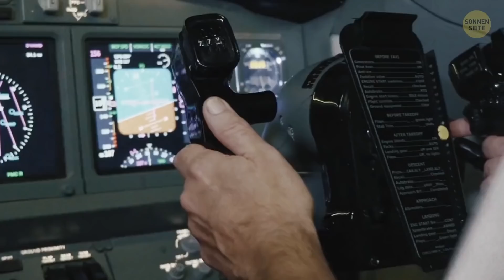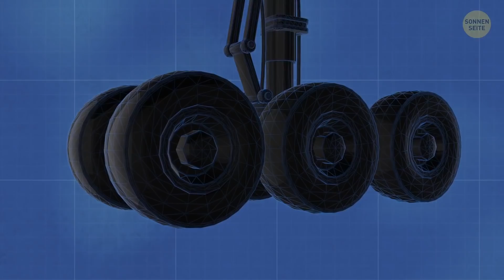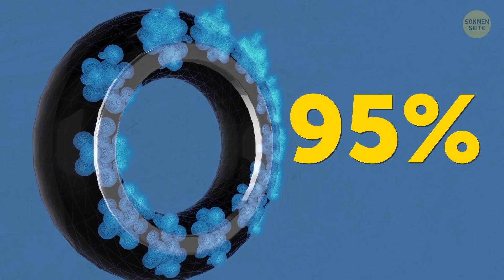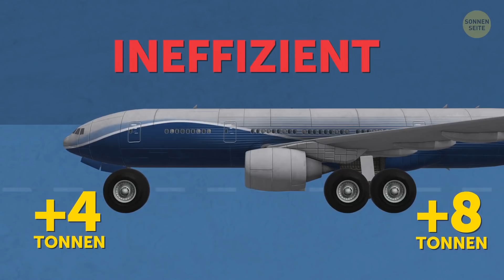Wie ein riesiges Flugzeug auf kleinen Reifen landen kann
Flugzeuge sind etwas Mysteriöses: unfassbar schwere Metallgiganten am Himmel, nicht nur proppenvoll mit Leuten, sondern auch aller möglichen Elektronik Aber schau dir doch mal die Reifen im Vergleich zum Flugzeug an – die sind winzig! Wie halten die all das Gewicht und Tempo aus?
Okay, schauen wir uns mal an, was passiert, wenn ein Flugzeug sich zur Landung bereit macht. Sämtliche der 300 Tonnen berühren noch immer bei 270 km/h den Boden. Stell dir ein voll möbliertes zweistöckiges Haus vor, das pfeilschnell auf den Boden zurast – das muss ein Aufprall sein! Und trotzdem platzen diese kleinen Reifen nicht unter diesem enormen Druck?

TIMESTAMPS:
Wieso Piloten vor der Landung die Flugzeugnase in den Himmel richten 1:17
Was ist in den Flugzeugreifen? 2:21
Und was macht sie so stark? 3:54
Was passiert, wenn einer der Reifen ausfällt 4:20
Wieso Flugzeugreifen so winzig und dünn sind 5:34
Aquaplaning 7:20

SUMMARY:
- Kurz vor der Landung müssen Piloten die Flugzeugnase in den Himmel richten, damit sie die Maschine nicht abwürgen.
- Um einen Flugzeugreifen zu machen, verwenden Hersteller eine Mischung aus verschiedenem Kunstkautschuk. Der macht die Reifen so stark, dass sie locker mit einer 38-Tonnen-Ladung umgehen können.
- Die Reifen sind mit Stickstoff gefüllt. Der reagiert nicht mit Gummi, was ihn zur sichereren Option für Flugzeuge macht.
- Der Druck in Flugzeugreifen ist sechsmal höher als in deinen Autoreifen. Er beträgt 13,8 bar, und das entspricht etwas dem, was du beim Tauchen in 140 Meter Tiefe fühlen würdest.
- Ein großes Flugzeug wie ein Airbus A380 oder eine Boeing 747 hat massig Räder. Und versagt eines davon, landet die Maschine noch immer sicher.
- Setzt eine Maschine auf, rollen seine Räder nicht sofort – sie schlittern nur. Mit anderen Worten, das Flugzeug schleift sie hinterher, bis es langsam genug ist, um dass die Räder sich drehen können.
- Größere Reifen hätten keinen Sinn, da sie die Landung weder effektiver noch sicherer machen würden.
- Nach ihrer Herstellung werden Flugzeugreifen immer getestet. Die Hersteller kreieren Computersimulationen, die überprüfen, wie Reifen sich bei zu hoher Geschwindigkeit oder Übergewicht verhalten.
- Und trotzdem sind Flugzeugreifen nicht vollkommen sicher vor dem Platzen. Unfälle sind schon vorgekommen und Flugzeuge sind von der Landebahn geschlittert, nachdem ein Reifen während der Landung geplatzt ist.
- Aquaplaning tritt auft, wenn die Landebahn mit einer Wasserschicht bedeckt ist, die verhindert, dass die Maschine rechtzeitig bremsen und anhalten kann.
- Das Flugzeug schliddert einfach weiter, ohne jegliche Bodenhaftung.
- Deshalb haben manche Flughäfen Rillen am Boden. Das Wasser fließt da hinein, was das Rollfeld weniger rutschig macht und Aquaplaning verhindert.